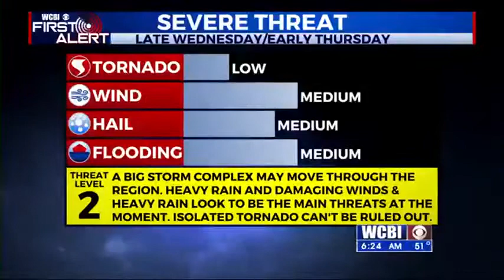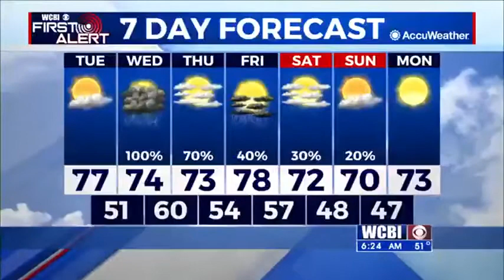One more quiet weather day for Tuesday